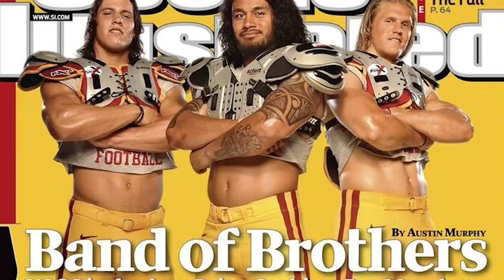Did Pete Carroll Ruin Taylor Mays NFL Career? What Happened To Taylor Mays?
Taylor mays was great at usc, but did pete carroll ruin his nfl career?